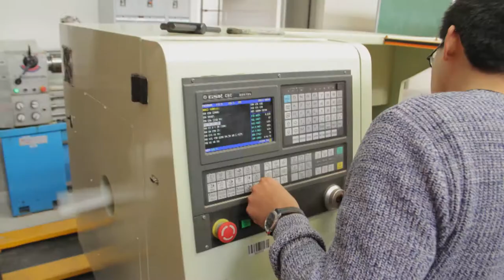EN CARRERA : LIC. EN ECOLOGÍA